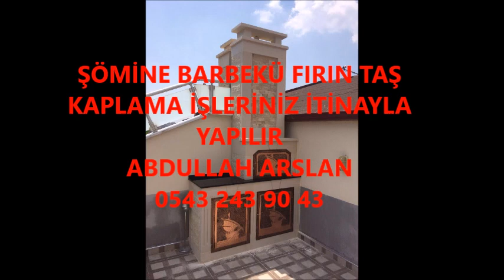AFYONKARAHİSAR ŞÖMİNE BARBEKÜ FIRIN İŞLERİNİZ İTİNA İLE YAPILIR ABDULLAH ARSLAN 0543 243 90 43